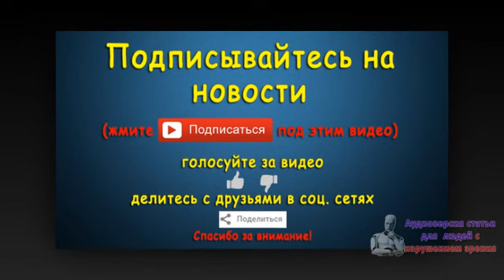Орбан призвал мигрантов не осаждать страны ЕС. Новости 3 сен 03:14